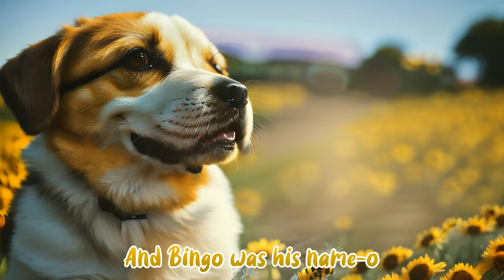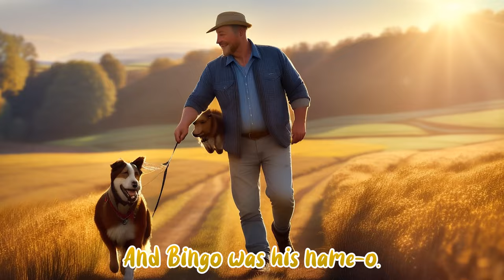Meet Bingo: The Happy Puppy! | Sing Along with Bingo the Dog | Rhyme N Story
🐾🎶 Sing Along with BINGO the Dog! | Fun and Educational Song for Kids 🎶🐾

Join us on a musical adventure with BINGO the dog! In this fun sing-along video, kids can enjoy the classic "B-I-N-G-O" song while learning about letters and rhythm. Clap, dance, and sing with your favorite furry friend as we spell out B-I-N-G-O together! Perfect for toddlers, preschoolers, and young children, this catchy tune will have everyone singing and smiling. 🎉🐶

Lyrics-
B-I-N-G-O,
B-I-N-G-O,
B-I-N-G-O,

The farmer's dog loved to play,
In the fields all day-o.

B-I-N-G-O,
B-I-N-G-O,
B-I-N-G-O,

(Clap)-I-N-G-O,
(Clap)-I-N-G-O,
(Clap)-I-N-G-O,
And Bingo was his name-o.
Bingo chased the butterflies,
Through the fields they’d go-o.
(Clap)-(Clap)-N-G-O,
(Clap)-(Clap)-N-G-O,
(Clap)-(Clap)-N-G-O,

He barked at the bumblebees,
Buzzing to and fro-o.

(Clap)-(Clap)-(Clap)-G-O,
(Clap)-(Clap)-(Clap)-G-O,
(Clap)-(Clap)-(Clap)-G-O,

Bingo dug up lots of bones,
With a happy woof-woof-o.

(Clap)-(Clap)-(Clap)-(Clap)-O,
(Clap)-(Clap)-(Clap)-(Clap)-O,
(Clap)-(Clap)-(Clap)-(Clap)-O,

When the sun began to set,
Home they'd all go-o.

(Clap)-(Clap)-(Clap)-(Clap)-(Clap),
(Clap)-(Clap)-(Clap)-(Clap)-(Clap),
(Clap)-(Clap)-(Clap)-(Clap)-(Clap),

Bingo loved his farmer friend,
And they lived happily.

B-I-N-G-O,
B-I-N-G-O,
B-I-N-G-O,